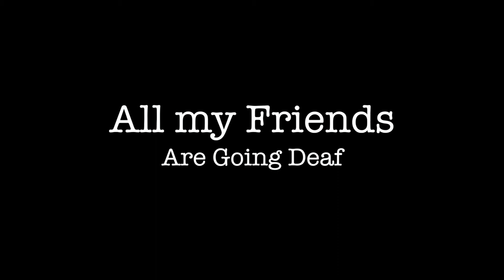10. F S U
All My Friends Are Going Deaf debut show at The Pipeline 12 May 2018, Brighton. for more.